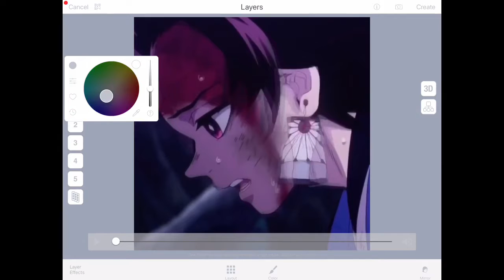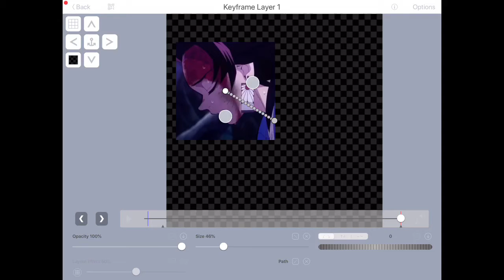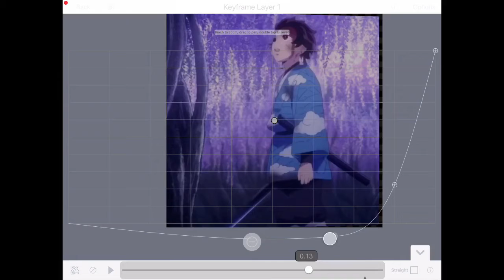Shake Tutorial ? || REQUESTED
Slow down the video if you’d like ^^